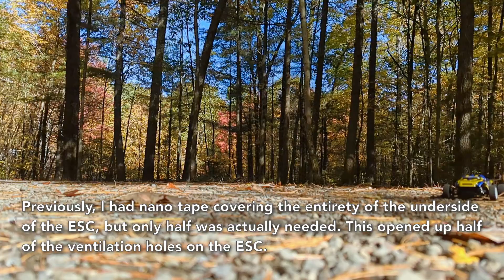Carisma GT24/GT24B/GT24TR: Outdoor Bash with Fall Foliage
Normally I'm an NYC dweller and I complain about not having enough space to run RC or store RC. During the fall season, wife and I come out to the countryside to check out the beautiful upstate foliage. This time, I took the Carisma GT24 1:24 truggy with me.

This airbnb house we are staying at is situated in the middle of a wooded area. There's no asphalt nearby, but there is gravel. The gravels are not big but they are a bit oversized for an 1:24 truck. Can the GT24 handle this okay?

The ride was bumpy but GT24 was showing better than expected poise. Inside the truck, I had put the stock 8000kv motor back in because the pinion became loose on the notched shaft of the 6000k motor. I did a few things to improve cooling for the motor and the ESC which are located under the protective chassis cover. Previously, I had nano tape covering the entirety of the underside of the ESC, but only half was actually needed. This opened up half of the ventilation holes on the ESC. To allow the truck to have any chance outdoor, it needed the cover to protect the pinion and spur gears. It's a balance between cooling and protection.

On this uneven outdoor surface, I couldn't put the throttle down anywhere close to 100%. But let's be honest, even on a flat surface, it's basically impossible to utilize 100% of the 8000kv motor on 2s. I also didn't want to stress the servo too much with these rocks. There's no servo saver after all.

For today's run, the good news was there's no sign of any ESC cutoff. Everything felt nice and cool. I held the car in my hand and gave it 100% power for a while, and it was also fine. The servo and steering links survived. Nothing got into the gears or drive cups to cause any damage either. The drivetrain felt smooth. The bottom of the chassis and the front bumper picked up some new scratches, but they were the results of having fun. The GT24 was intact for bashing for another day.

I stitched together a bunch of slow motion action shots here. I think the Carisma looked amazing in this environment. I hope to have another great outdoor location to drive the GT24 later on this road trip!